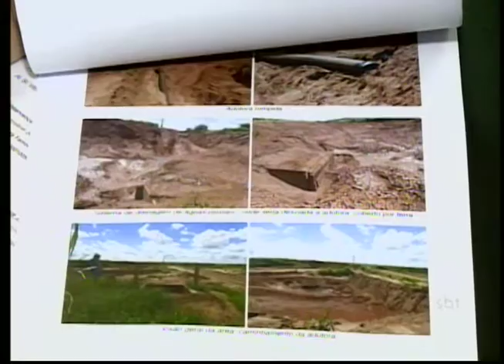Justiça bloqueia R$ 56 milhões de empresas responsáveis pela construção da Ferrovia Norte-Sul